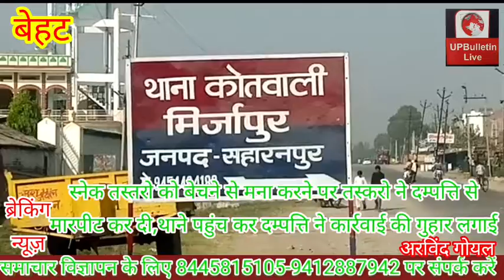स्मैक तस्करों को बेचने से मना करने पर एक दम्पत्ति को लाठी -डंडों से पीटा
*⏩ पीड़ित को जान से मारने की दी धमकी*

*⏩ पीड़ित व्यक्ति ने पुलिस को तहरीर देकर आरोपियों के खिलाफ की कार्रवाई की मांग*

बेहट से विशेष संवाददाता -अरविंद गोयल की रिपोर्ट

बेहट सहारनपुर,स्मैक तस्करों ने पड़ोसियों से मारपीट गाली गलौच करते हुए जान से मारने की धमकी दी है। पीड़ित व्यक्ति ने मिर्जापुर कोतवाली पहुंच कर पुलिस को तहरीर देकर स्मैक बेचने वालों के खिलाफ कार्यवाही की मांग की है।
बुद्धवार को ग्राम मिर्जापुर पौल निवासी फारूख् पुत्र युसूफ ने मिर्जापुर कोतवाली पहुंचकर कोतवाली इंस्पेक्टर हृदय नारायण सिंह को तहरीर देते हुए पड़ोस के चार लोगों पर स्मैक बेचने का आरोप लगाया है। पीड़ित ने पुलिस को बताया कि जो लोग स्मैक का अवैध धंधा कर रहे है। उन्हें स्मैक बेचने से मना किया तो उन्होंने पीड़ित पक्ष के साथ गाली गलौज वह मारपीट की हैं। प्रार्थी ने पुलिस को बताया कि बाहरी लोग बाईकों पर आते है ओर उनके घर के आगे अपनी बाइक खड़ी कर देते है मना करने पर स्मैक बेचने वाले परिवार के लोगो के साथ मारपीट व गाली ग्लोच करते है एक दिन पूर्व यानी मंगलवार को भी स्मैक बेचने वालों ने मेरे व मेरे परिवार के साथ गाली गलोच व मारपीट की है ओर जान से मारने की धमकी दी है। पीड़ित ने स्मैक बेचने वालों के खिलाफ कार्यवाही की मांग की है।